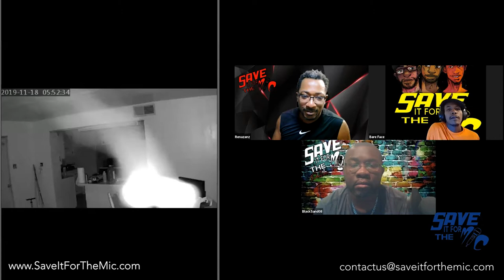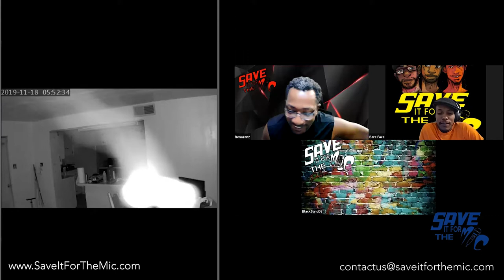Paranormal Activity At Bareface's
Today we discuss Paranormal Activity At Bareface's home.

Ghost are appearing inside and outside of his house! Don't miss it!

The entire month of October we are in the spirit of Halloween. Each Halloween themed show will appeal to your fears and fantasies in our month of Horror!

We are a group of friends from all walks of life discussing everything. We boast real, raw, and authentic conversation. We explore topics from a wide variety, from trendy social media topics to politics and conspiracies, all with real people. Don't miss the laughs and logic from your everyday people.